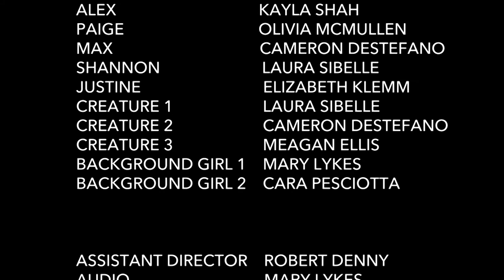Gateway to Infernum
Dir: Katie Collan & James Sleeman

2018 - Hendrick Hudson High School Film Festival

CHS Films